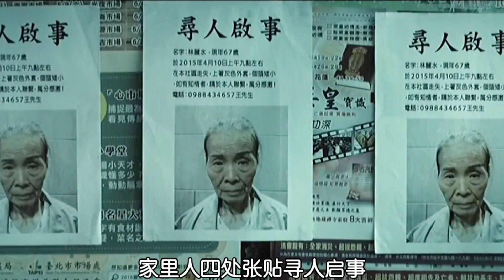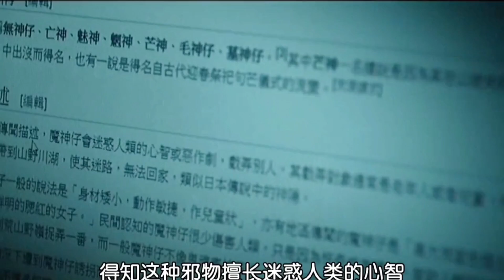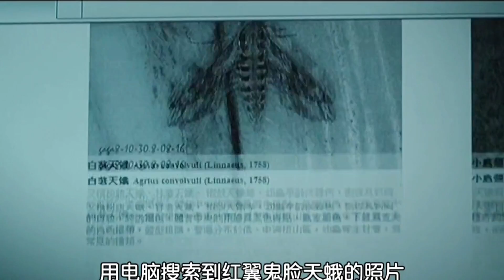真实灵异事件改编台湾高分恐怖电影《红衣小女孩》如果夜晚有人喊你的名字千万不要答应，有可能下一个失踪的人就是你，最卖座的华语恐怖电影，你真的看懂了吗。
更多好看影視劇盡在大嘴電影頻道

《红衣小女孩》是威视电影公司2015年推出的一部惊悚恐怖片，由程伟豪执导，简士耕编剧，黄河、许玮甯、刘引商等主演。该片改编自1998年发生在台湾的灵异事件“红衣小女孩”，讲述了房地产经纪人阿伟因奶奶的离奇失踪，致使他与女友怡君接触到一连串灵异事件的故事。该片于2015年11月27日在中国台湾上映。同时，该片也入围第53届金马奖最佳新导演、最佳女主角、最佳视觉效果、最佳剪辑四项奖
中文名
红衣小女孩
外文名
The Tag-Along
别    名
마신자 - 빨간 옷 소녀의 저주
出品时间
2015年
出品公司
时色九华、中环娱乐、华映娱乐
发行公司
威视电影
制片地区
中国台湾
拍摄地点
中国台湾
导    演
程伟豪
编    剧
简士耕
类    型
惊悚、恐怖
主    演
黄河、许玮甯、刘引商、张柏舟
房产经纪人何志伟（黄河饰）与奶奶（刘引商饰）共同生活，他一心想要买属于自己的房子好跟交往5年的电台DJ女友怡君（许玮宁饰）结婚，而怡君似乎还没有准备好。一天早上，阿伟发现奶奶离奇失踪了，通过门卫阿坤伯（张柏舟饰）的帮忙，他发现奶奶疑似被一名诡异的红衣小女孩给带走了，这可能与山中传说有关，而危险正在步步靠近着自己。事故的几天后，失魂落魄的奶奶回来了，而阿伟却失踪了，无奈之下怡君开始了惊心动魄的找寻之旅，恐怖的真相也在接近着她